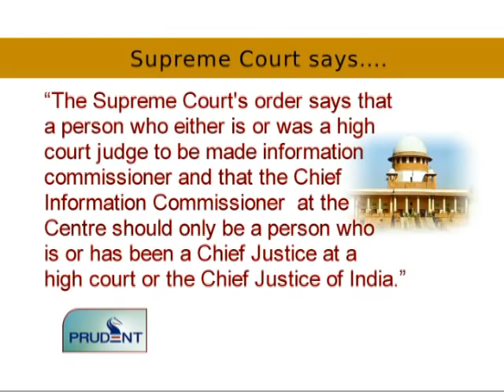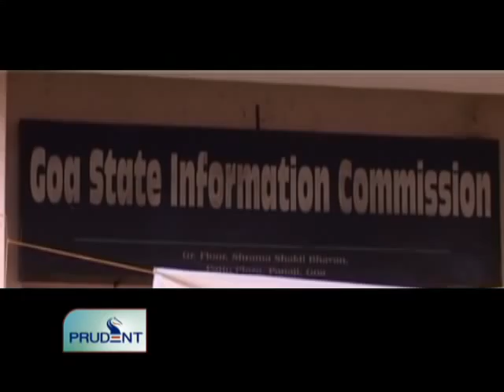Prudent Media English News 13 September 12_Part 1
Environment clearances of mines are not suspended, Jayanti Natarajan admitted that MoEF issued bogus and illegal environment clearances, act against MoEF officials, Chief Minister dares Natarajan